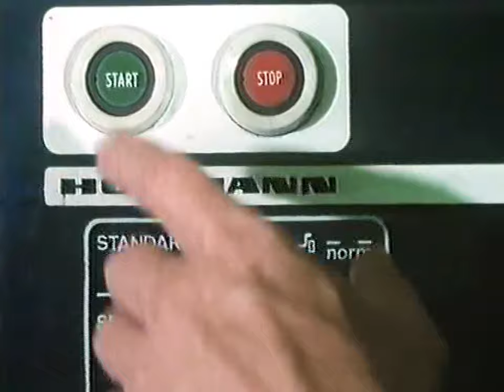Continental - Tire Production - 1980's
Have a look at part four of our historic production processes' clips - filmed in the 1980's. We hope you enjoy!